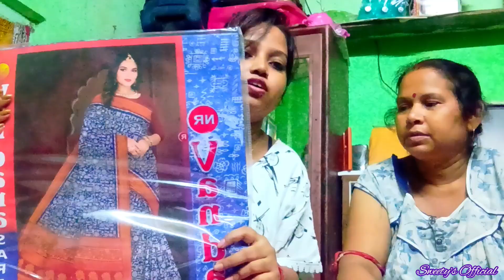আমাদের পুজোর শপিং করতে গেলাম🛍️❤️||Daily Vlog||Sweety's Official